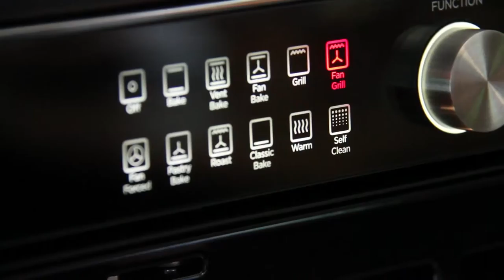Easy rotisserie chicken – Fisher & Paykel